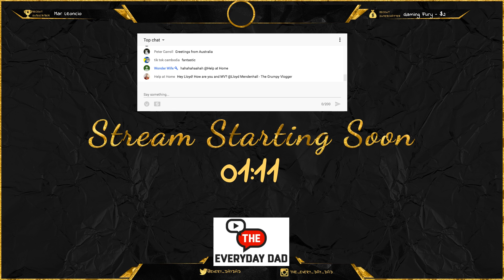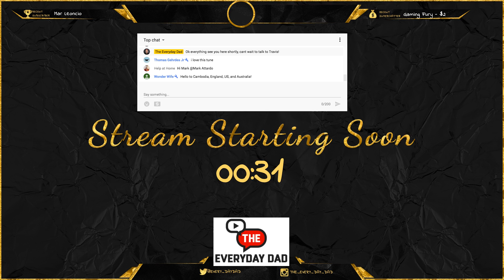The New Fuji XT3! Plus Panasonic Full Frame Camera?! and best of all Travis McP! POA 13!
Lots of brand new cameras are coming out!  And some are absolutely shocking the current standing order!  Today we've got the new Fuji XT3 on hand, we're going to talk the new Panasonic full frame that will be announced this Tuesday.  And Travis McP will be joining us fresh off of his 10,000 subscriber milestone!

Drone Spinup!